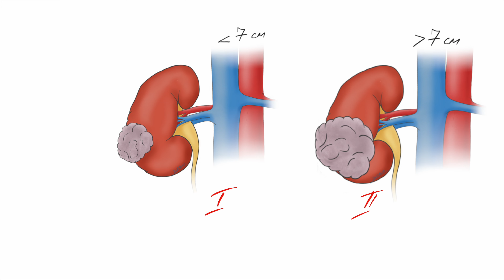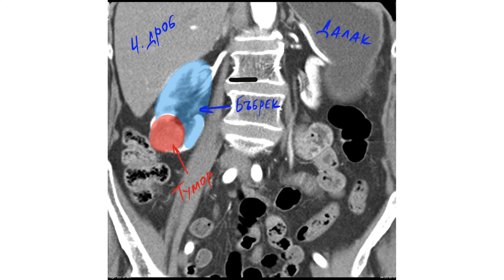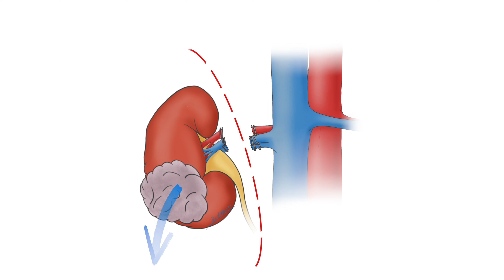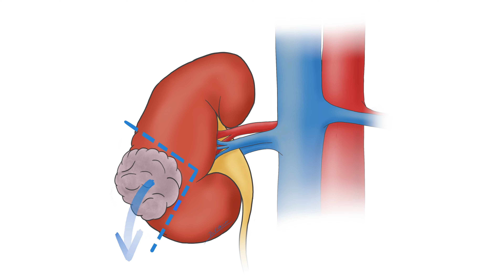Тумори на бъбреците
В днешното видео Д-р Кръстанов и Д-р Йотовски ще Ви запознаят с туморите и рака на бъбрека. Ще научите кои са най-честите симптоми на тази болест, как се диагностицира и кои са съвременните безкръвни и лапароскопски методи за лечение.

СЪДЪДРЖАНИЕ:
0:00 Интро
0:39 Какво представлява тумора на бъбрека?
1:48 Какви са най-честите симптоми на рака на бъбрека?
2:36 Как се диагностицират туморите на бъбрека?
4:00 Какви са методите за лечение?

➡️ ЗА ПРЕГЛЕД НА БЪБРЕЦИТЕ:
Урологичен Център “Д-р Василев”

Редовните ежегодни прегледи и ехография на бъбреците са най-добрата профилактика за откриване на туморите на бъбреците в начален стадий, когато те са лечими.

Автори на видеото: Д-р Кръстанов, Д-р Васил Василев и Д-р Валентин Йотовски